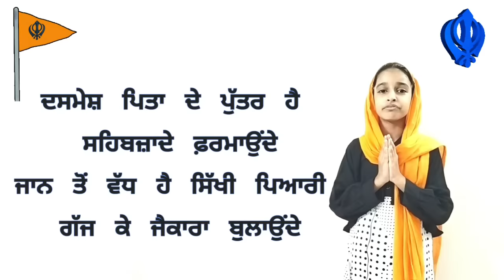CHOTE SAHIBZADE Kavita In Punjabi | Poem On CHOTE SAHIBZADE | Heart touching poem on CHOTE SAHIBZADE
learn with chehal